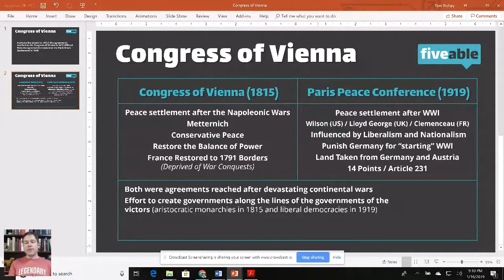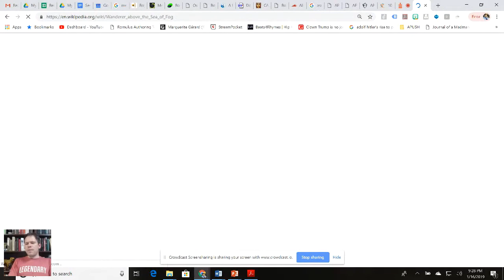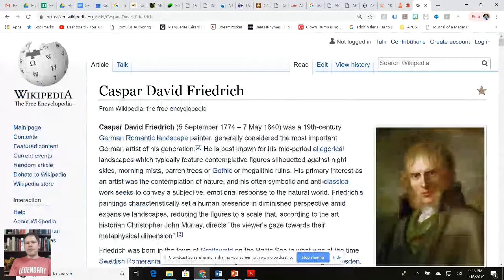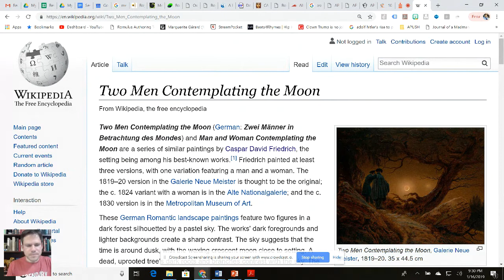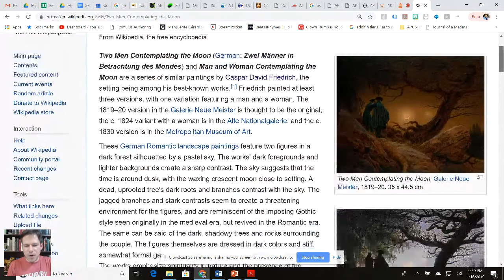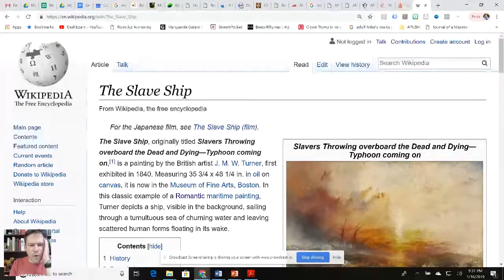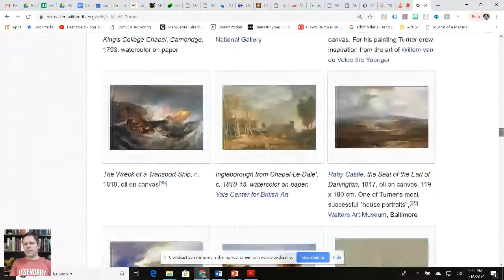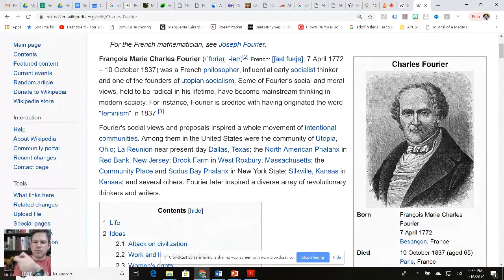AP Euro - 19th Century ISMs